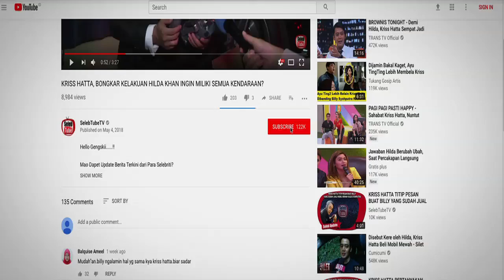HILDA FITRIA SEBUT MULUT KRISS HATTA JAHAT